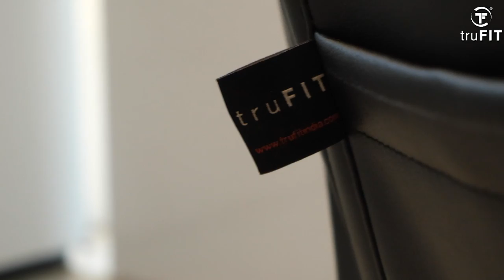First Time In India! | Air Bag Friendly Car Seat Cover | Experiment From truFIT | Car Seat Covers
We have successfully established itself as a leading driving force in the car seat cover industry, empowering designers, fabric experts and product developers to come together to create and distinguish their performance with solid competition- built product range that have fundamentally changed the technique of making car seat covers.

air bag friendly car seat over xperiment from truFIT
car seat cover manufacturers in delhi, car seat cover manufacturers in hyderabad, car seat cover manufacturers in mumbai
car seat cover manufacturers in chennai
car seat cover manufacturers in india car seat cover manufacturers
car seat cover manufacturing business
 car seat cover manufacturing process
 exotica leathers (car seat cover manufacturers)